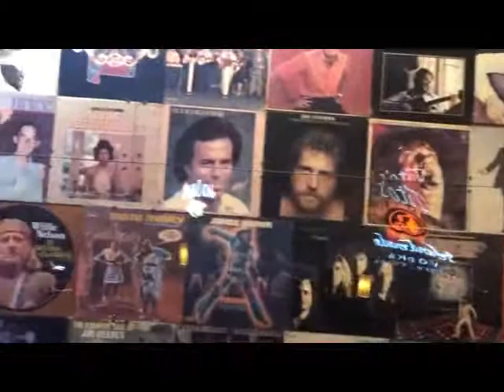Sounds of Nashville 2019